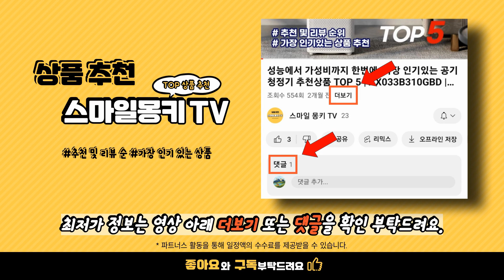캣 타워 추천 순위 TOP10 | 구매량 평점 리뷰순 많이 팔린 제품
💗 요즘 가장 많이팔린 캣 타워 TOP 10 추천 👍🤗🛍️

1위.  피카노리 대형 캣폴 캣타워 PECA8201 혼합색상 1개
💰 가격 : 119,000원

2위.  [냥이한테이쁨받자]우드 6단 캣타워 148cm 1개
💰 가격 : 67,900원

3위.  네츄럴프로 하늘정원 큐티 캣타워 174 그레이 1개
💰 가격 : 40,400원

4위.  딩동펫 튼튼 원목 캣타워 혼합 색상 1개
💰 가격 : 39,800원

5위.  펫이랑 대형 6단 원목 캣폴 캣타워 + 매트 세트 혼합색상 1세트
💰 가격 : 159,000원

6위.  큐러스펫 고양이 스크래쳐 캣폴 장난감 투명해먹 원목 캣타워 혼합색상 1개
💰 가격 : 117,200원

7위.  헬로망치 프리미엄 대형 고양이 직조 캣타워 DS8897 베이지 1개
💰 가격 : 79,720원

8위.  (국내제작 handmade) 펫 스테이 원목 캣폴 캣타워 1개 A-2(그레이)
💰 가격 : 199,000원

9위.  헬로망치 프리미엄 대형 고양이 직조 캣타워 DS8897 베이지 1개
💰 가격 : 79,720원

10위.  멍냥타임 우드 6단 캣타워 우드6단캣타워 1개
💰 가격 : 87,900원